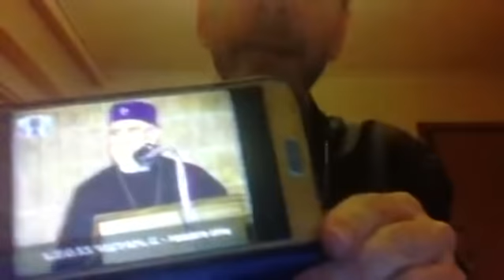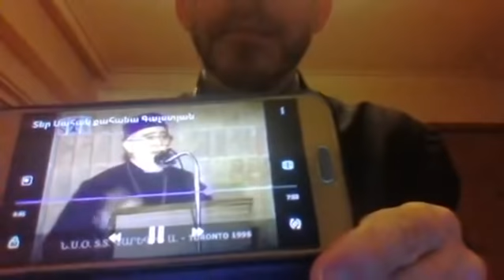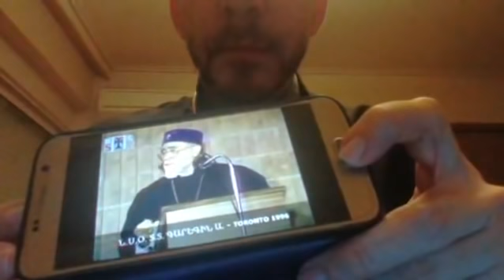Հրաշք լուր կաթողիկոսի Համար․ Շտապ